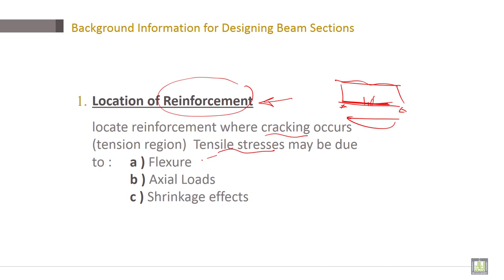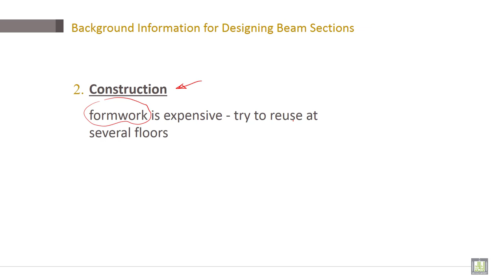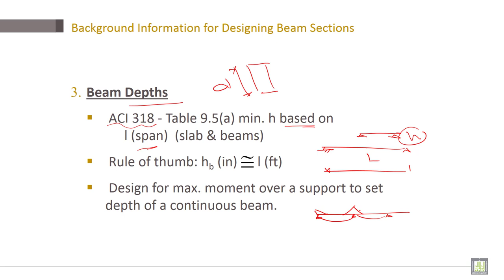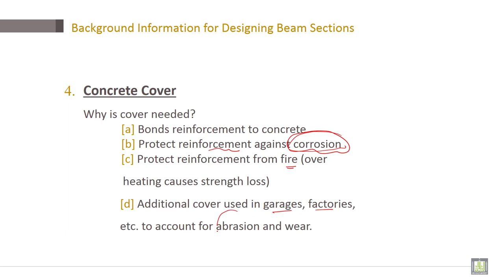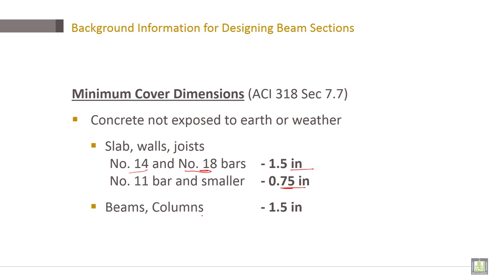Reinforced Concrete | C3-L17 | Background Information for Designing Beam Sections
Lecture 17 : Background Information for Designing Beam Sections